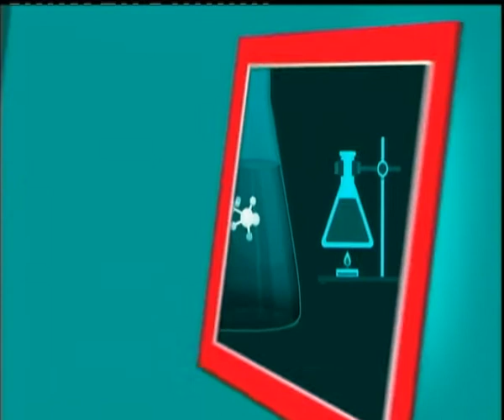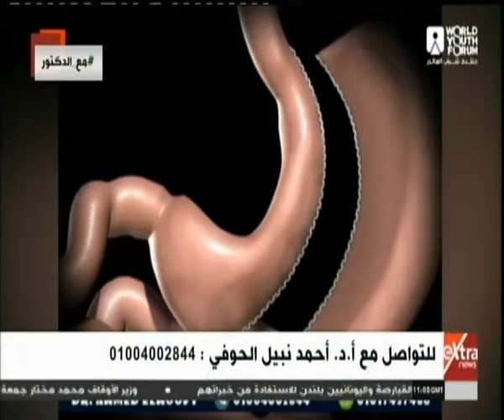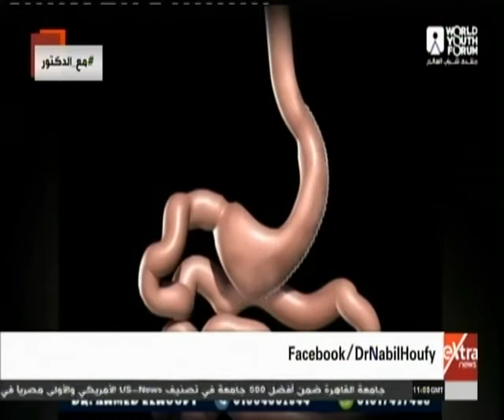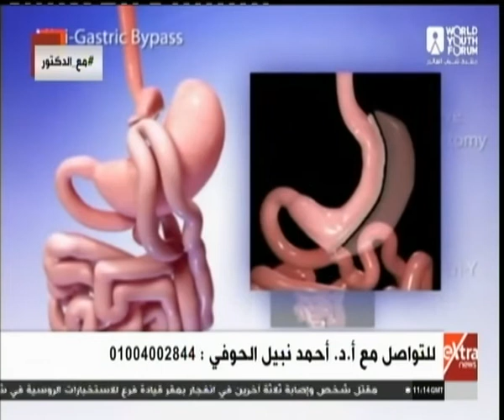الأطباء| أحدث الطرق لعلاج السمنة مع أ.د أحمد نبيل الحوفي - مدرس الجراحة العامة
الأطباء| أحدث الطرق لعلاج السمنة مع أ.د أحمد نبيل الحوفي - مدرس الجراحة العامة  | 31 أكتوبر 2018

ضيف الفقرة
أ.د أحمد نبيل الحوفي - مدرس الجراحة العامة بطب عين شمس